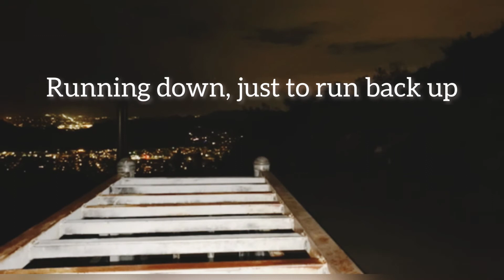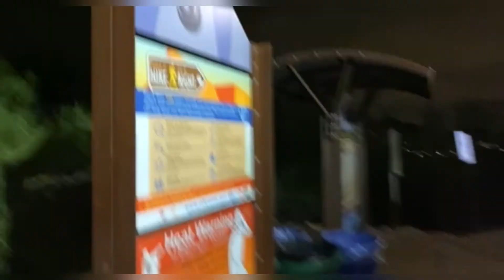Fatimas Flair: Vlogtober Day 5 Night Hike!!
Hi everyone!

Welcome to Vlogtober A celebration of fall/autumn and Halloween where Youtubers vlog the entire month of October.

Join me as I do a night hike!

All of my handles are under the same name Fatima Flair
Snap

Filming on my IPhone 11